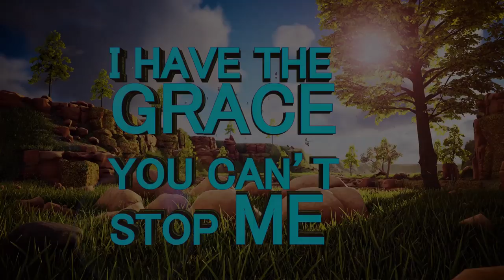FOR WITH GOD ALL THINGS ARE POSSIBLE || Prophetess T.E Makananisa